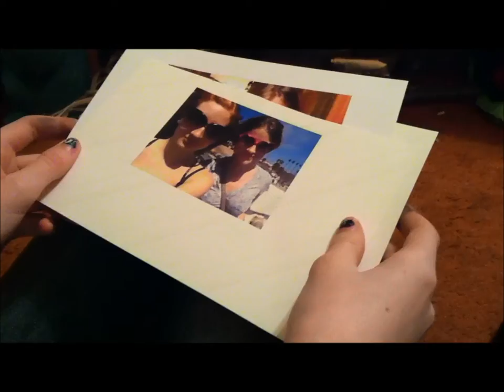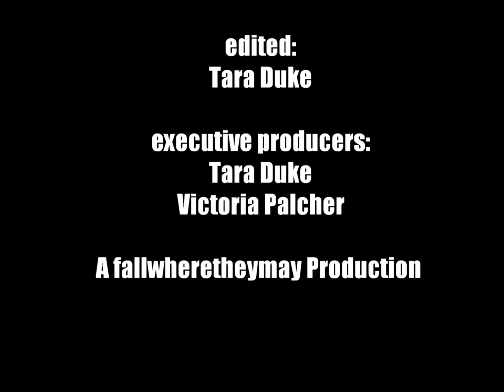Careful by Paramore